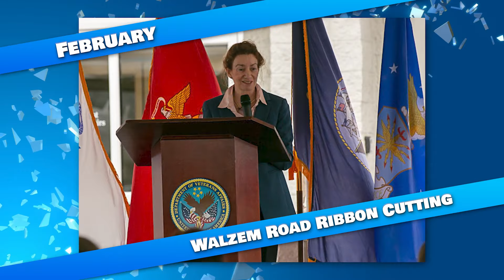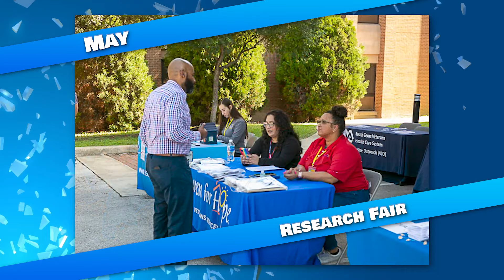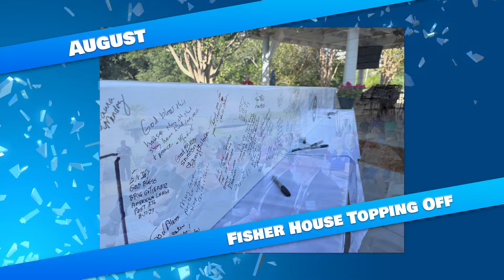South Texas VA Health Care System 2023 Year in Review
The South Texas Veterans Health Care System highlights several events they participated in during 2023.